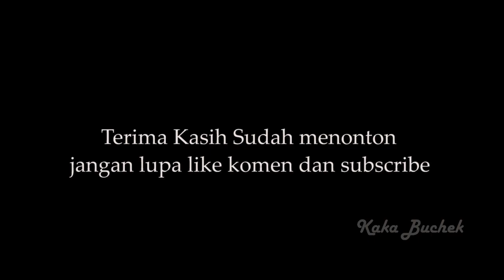SEMPOT REAK THE SATAR MESE BIKIN KESEL GOGLE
VIEDO INI HANYA UNTUK HIBURAN SAJA